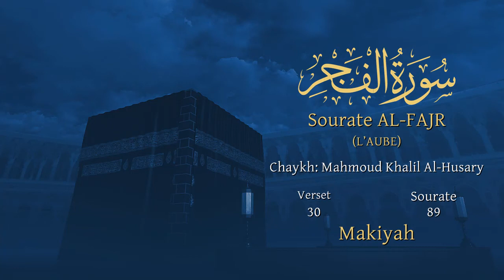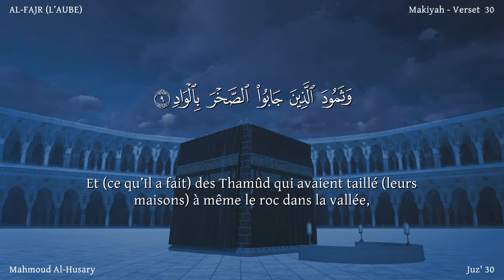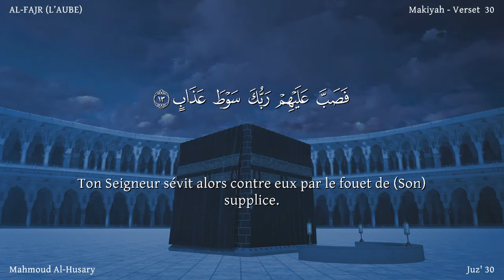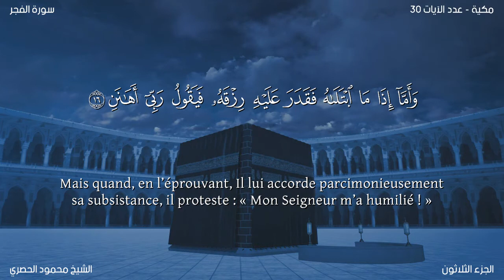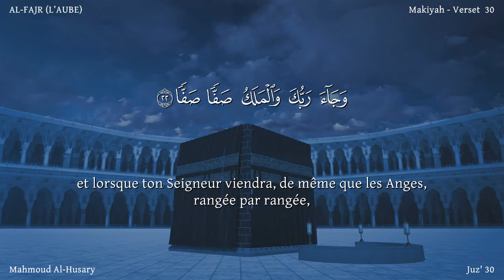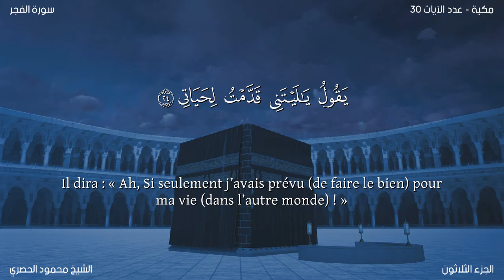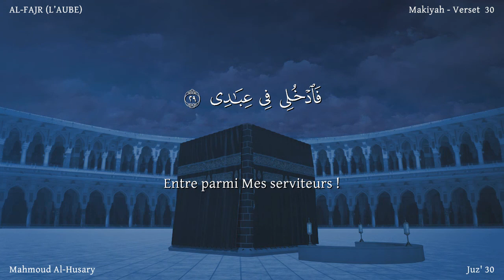Coran:89. Sourate Al-Fajr/Version lue (L’Aube Naissante) Arabe et traduction en français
Nom
La sourate doit son titre à l’expression "wal-fajr" (i.e. "Par l’aube naissante") par laquelle elle débute.

Son contenu montre qu’elle a été révélée dans la période où la persécution des nouveaux convertis à l’Islam avait commencé à la Mecque. Pour cette même raison, les habitants de la Mecque ont été avertis de la fin malheureuse des peuples de `Âd et de Thamûd ainsi que celle de Pharaon.

Thèmes et Sujets Abordés
Cette sourate aborde la distribution mesurée de récompenses et de châtiments faite dans l’Au-Delà, ce que les habitants de la Mecque n’étaient pas prêts à admettre. Examinons le raisonnement dans l’ordre dans lequel il a été présenté :

Tout d’abord, jurant par le l’aube naissante, les dix nuits, le pair et l’impair et par la nuit qui s’en va, le Coran demande à ses auditeurs : "Est-ce que ces choses ne suffisent-elles pas pour témoigner de la véracité de ce que vous refusez de reconnaître ?" De l’explication que nous avons donnée de ces quatre choses dans les notes correspondantes, il est clair qu’elles sont le symbole de la régularité qui existe dans le jour et la nuit, et jurer par ceci donne un sens comme pour dire : "Même après avoir témoigné du sage système établi par Dieu, avez-vous encore besoin d’une autre preuve pour vous montrer qu’il n’est pas au-dessus du pouvoir de ce Dieu d’amener l’Au-Delà, et que c’est une exigence de Sa sagesse d’appeler l’homme à répondre de ses actions ?"

Puis, raisonnant sur l’histoire de l’homme lui-même, on cite la fin malheureuse des `Âd et des Thamûd et de Pharaon comme exemple, pour montrer que quand ils transgressèrent toutes les limites et multiplièrent la corruption sur terre, Allâh étendit sur eux la sanction de Son châtiment. C’est une preuve que le système qu’est l’univers n’est pas géré par des forces sourdes et aveugles, et que le monde n’est pas le royaume d’un despote corrompu, mais plutôt qu’un Sage Gouverneur le dirige. L’exigence de Sa Sagesse et Justice est continuellement visible dans le monde par l’histoire de l’homme lui-même auquel Il va demander des comptes, en récompensant et en punissant la créature qu’Il a dotée de bienfaits comme la raison et le sens moral et à qui Il a donné le droit de propriété dans ce monde. Personne ne s’occupait des pauvres. Quiconque le pouvait détournait l’héritage entier laissé par le parent décédé, et privait frauduleusement les faibles héritiers. Les gens étaient tellement malades d’une fringale insatiable pour les biens qu’ils n’étaient jamais satisfaits quoiqu’ils puissent ratisser et amasser. Cette critique est destinée à leur faire comprendre pourquoi de tels gens avec cette attitude et ce comportement dans la vie ici-bas devraient être jugés pour leurs méfaits.